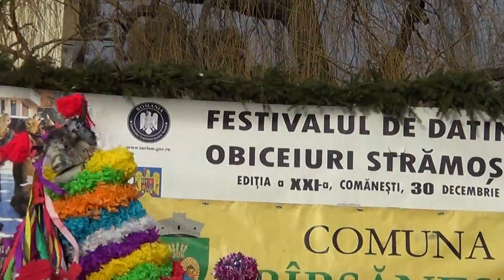Dansul caprei de la Bîrsănești